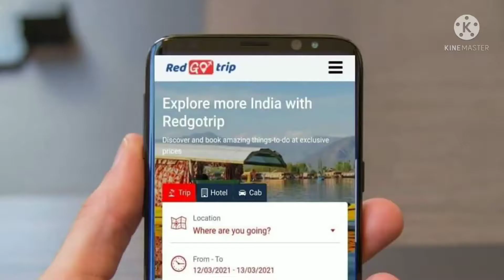Mahaabaleshwar Bombay point 2021 l महाबलेश्वर बॉम्बे पॉइंट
Venna lake & Bombay Point latest video 2021 | hill station video 2021 |
About Video :-
es video me Mahabaleshwar ki Bombay point ka video dikhaya gya hai , aap yha horse riding aur lake me boat ka mja le sakte hai dosto . dosto aap es place pr 2-3 hours bita skte hai ||
You can do the following things in Mahabaleshwar
1. Visit Shiva temple in Old Mahabaleshwar
2. Visit Ten observation points including Arthur Seat Point in old Mahabaleshwar
3. Visit Kate's Point/ Shooting Point
4. Elephant Head Point
5. Echo Point
6. Boating at Venna Lake
7. Mahabaleshwar Market
8. Strawberry farm
9. Lingmala waterfalls during rains
10. Pratapgarh on your way back (Shivkalin Khedegaon and Pratapgarh Fort)
Book your trip in all india tourist places  or Any other information about tourist places call on Redgotrip No.  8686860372
Family trip , couple trip , tracking , Honeymoon .

top 10 places in mahabaleshwar
top 10 best places to visit in mahabaleshwar,
10 best places to visit in mahabaleshwar
place to visit in mahabaleshwar
top 10 places to visit in mahabaleshwar
top 10 tourist place in mahabaleshwar,
top tourist places in mahabaleshwar
top 10 tourist places in mahabaleshwar
10 best place to visit in mahabaleshwar
top 10 things to do in mahabaleshwar,
mahabaleshwar tourism in hindi
mahabaleshwar tourist places in hindi
mahabaleshwar top places
Hill Station of Mahabaleshwar
 Journey to Mahabaleshwar
 Documentary
 Interesting Facts Of the 'Hill Station'
 खूबसूरत पंचगनी और महाबळेश्वर हिल स्टेशनों के पॉईंट्स कि जानकारी
Mahabaleshwar
pune
 places to see in mahabaleshwar
maharashtra hill station
places near mumbai
 places near pune
 food in mahabaleshwar
points in mahabaleshwar
 sights in mahabaleshwar
mahabaleshwar market
 temples in mahabaleshwar
 travel vlog
Bombay/Sunset Point
Trip of mahabaleshwar
 Mahabaleshwar Temple
Mahabaleshwar mandir
Sunset Point
Bombay Point
1st tourist place of mahabaleshwar
Mahabaleshwar best visit places
mahabaleshwar strawberry
 tourist places in mahabaleshwar
 travel explorer
 garima goel
garima good life
arthur seat point mahabaleshwar
elephant head point mahabaleshwar
 mapro factory